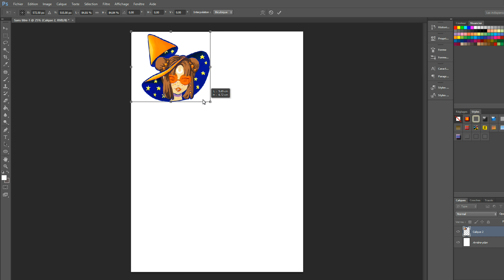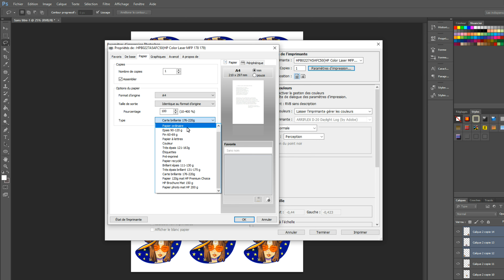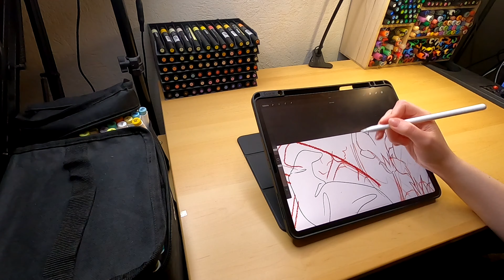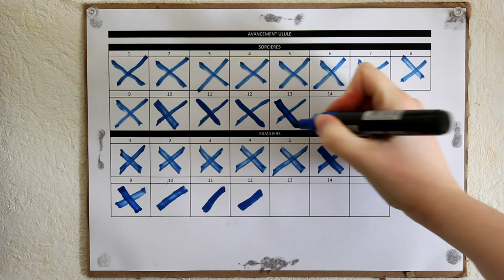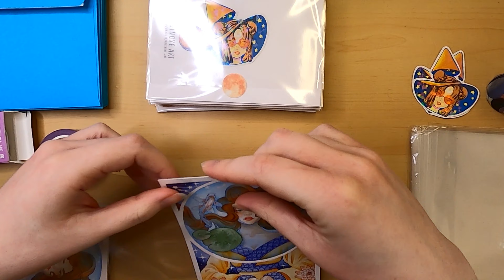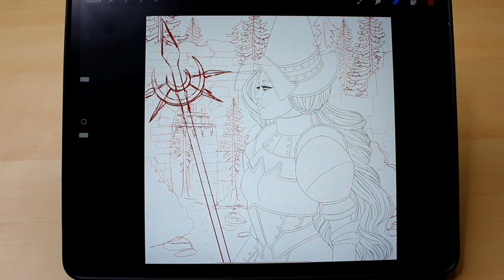Studio Vlog : Une semaine d'artiste freelance !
Ma boutique Etsy

Aujourd'hui je vous propose de me suivre 1 semaine dans mon quotidien dessin !

🕐TIMESTAMPS:
0:00 Intro
0:18 Lundi
3:50 Mardi
5:29 Mercredi
6:17 Jeudi
8:26 Vendredi